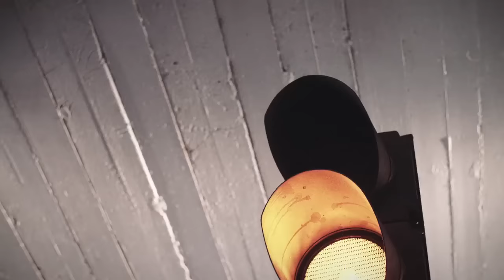AJ Tracey & ASICS - What a Life Episode 1 | Link Up TV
The life of a creative is work and it's hustle and in the capital city it's both of those things one thousand times over. Teaming up with some of London's most exciting young artists,the ASICS What a Life series will explore the creative process through their eyes. The first episode sees West London's AJ Tracey talk us through his inspiration from the studio to the stage